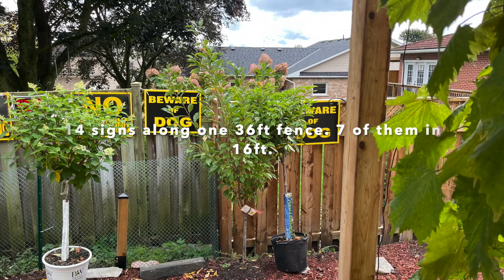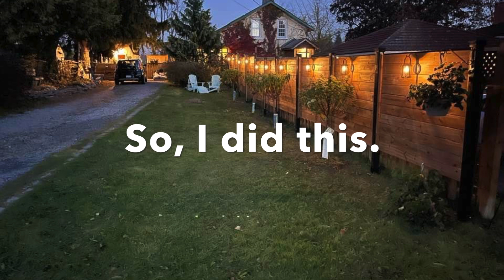My Neighbour Tries to Ruin My AirBnB and a Wedding - The Neighbours Be Crazy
My neighbour is a Karen.  Her name is Shelley. What can I say? I have never trespassed on her property. I have never retaliated for the many ways she has violated my privacy and sense of peace. She is an angry, hateful, disruptive human being...her husband and son are her flying monkeys. She shrieks out windows, screams out doors...she terrifies me. She pointed a camera over the fence at my hot tub...she keeps moving the property stake...it's nuts. It's a long story...There's just so many things...I have hundreds of videos which I will upload to my The Karen Next Door channel.